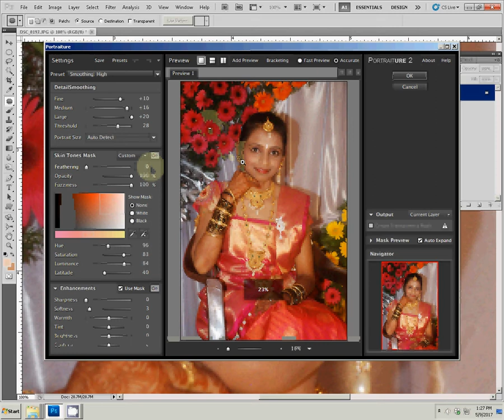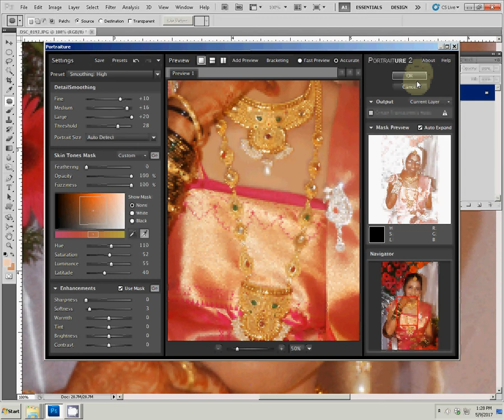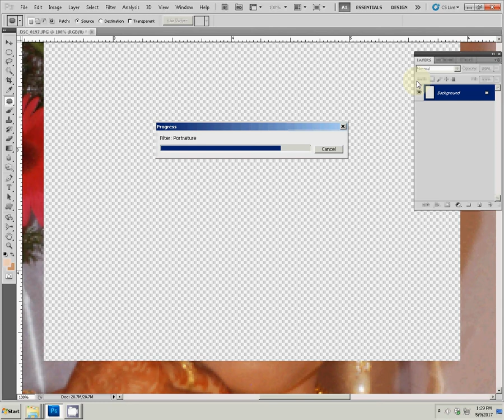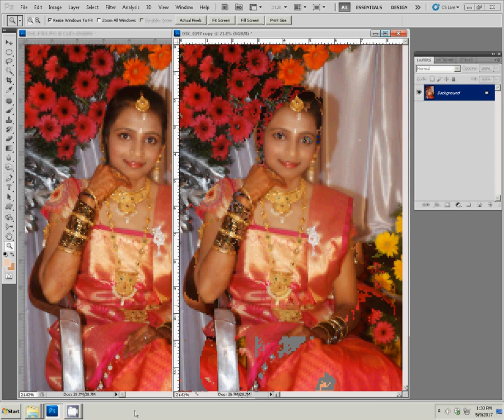Adobe Photoshop Tutorial How to use Noiseware, Portraiture and Realgrain together